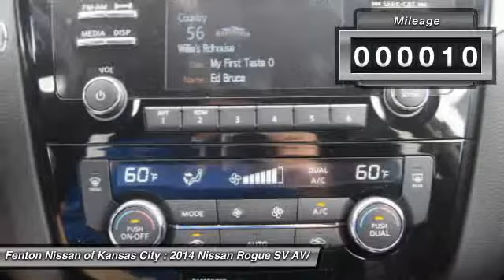2014 Nissan Rogue SV AWD Kansas City MO 64153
2014 Nissan Rogue SV AWD

This vehicle is located at:

9600 North West Prairie View Road